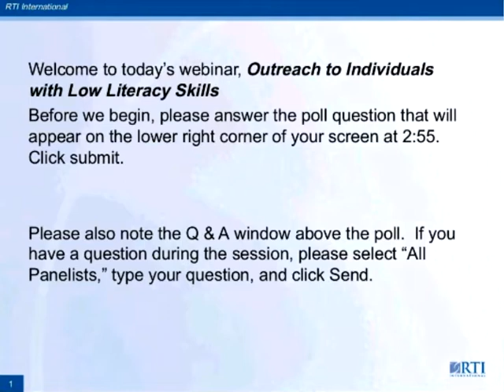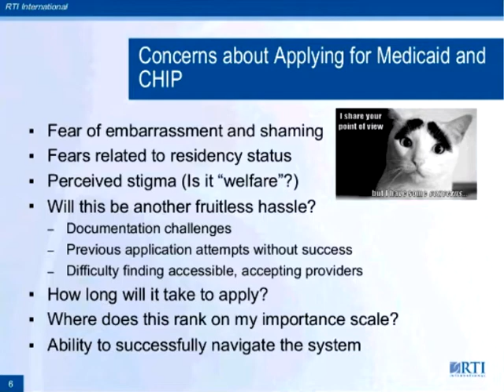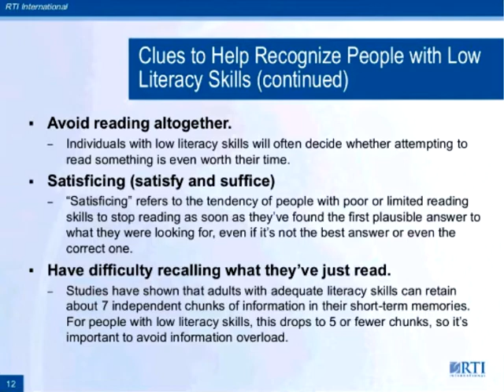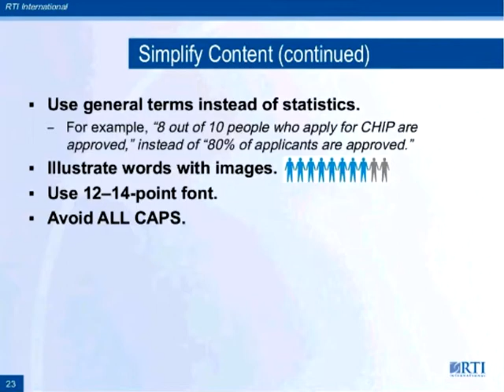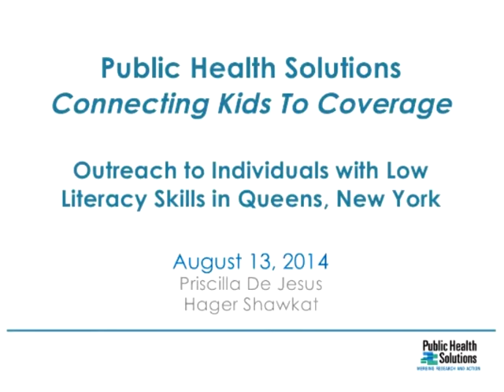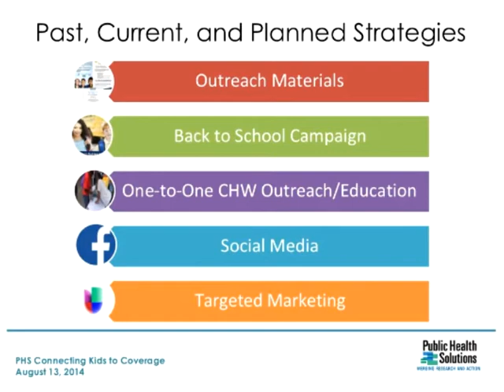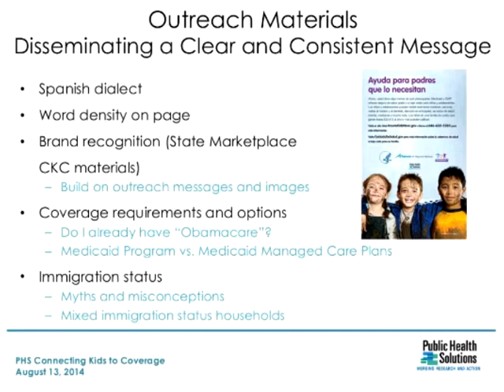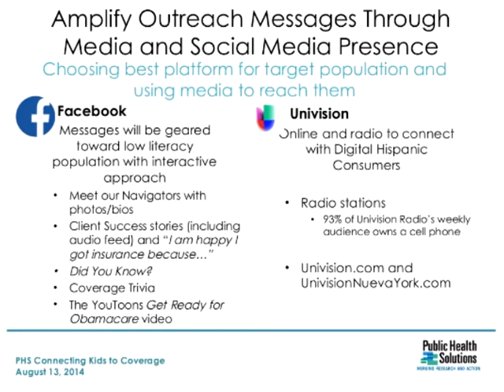Webinar: Outreach to Individuals with Low Literacy Skills (8/13/14)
There are challenges in effectively communicating with people who are eligible but not yet enrolled for Medicaid and the Children’s Health Insurance Program (CHIP), and who may have literacy-related barriers to enrollment. This informational webinar highlights tips to conduct outreach and enrollment assistance to individuals with low literacy skills and draws from research and practical experience.  Additionally, this webinar highlights one organization’s strategies for also reaching people with both low literacy and limited English proficiency.

Additional information about making written materials clear and effective is available